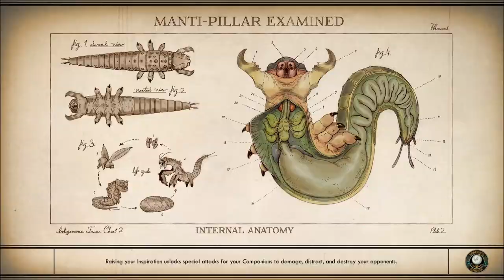Let's Play The Outer Worlds (Blind), Part 50: Auntie-Biotics Secret Lab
(Part 1 of 5) Gigantic 50th episode! We enter the Auntie-Biotics Secret Lab with the intent on finding some competitor's research to give to Gladys (so that she'll give us the Navkey to Stellar Bay, so that we can do something for Sublight Salvage, etc.), and also stomp some Raptidon butt. We also find outlaws.